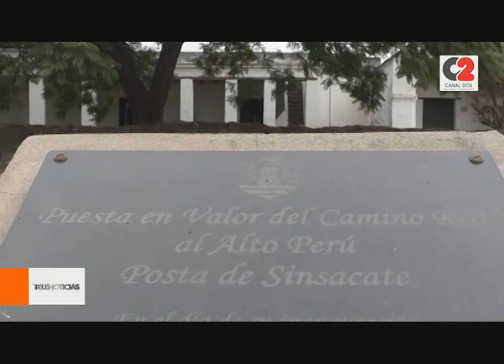La Posta de Sinsacate cumplió 75 años desde que fue declarado museo nacional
Debido a la situación epidemiológica se encuentra cerrado al público.

🎥 Carlos Ferreyra, director Posta de Sinsacate y Museo Jesuítico Nacional.